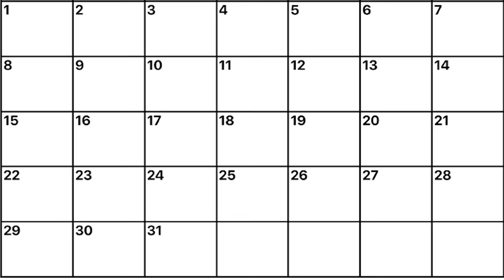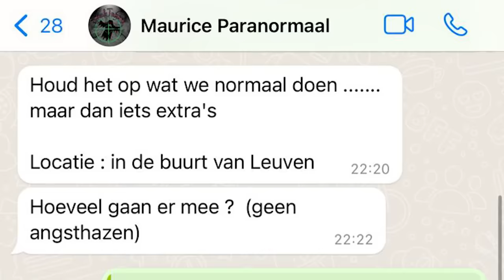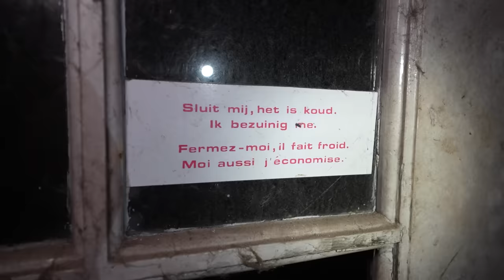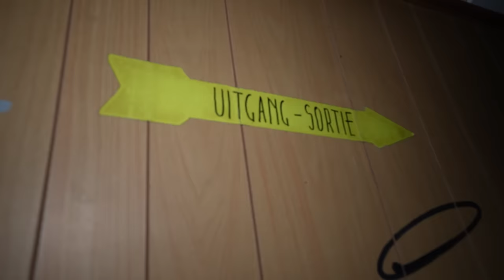12 Uur Snachts Ghost Hunten Op Verlaten Militaire Legerbasis...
Bij de eerste aflevering van de horrormaand zijn we bij deze verlaten militaire legerbasis...